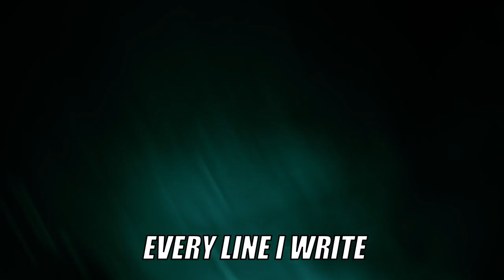Until The Dead Walk - SLAPPACHINO! (OFFICIAL MUSIC VIDEO)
Until The Dead Walk (2021)

Amazon Music

Producer: Pablo Viveros of Chelsea Grin

Vocals - Lorenzo Young
Vocals Dakota Myers
Guitar - Austin Mellick
Drums - Bryce Baker
Bass - Tracy Cook